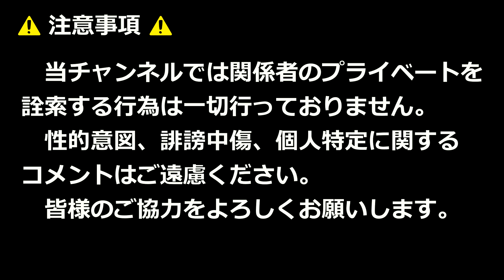孫強さんの変面ショー！！北九州市・サンリブシティ小倉！！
2024年1月3日

【使用BGM】
OP